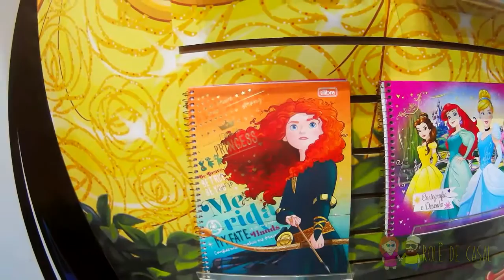Expo Disney 2016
Estivemos no mundo mágico da Expo Disney 2016 para te mostrar os milhares de produtos licenciados Disney, e o Mickey, claro!

SNAPCHAT ROLEDECASAL